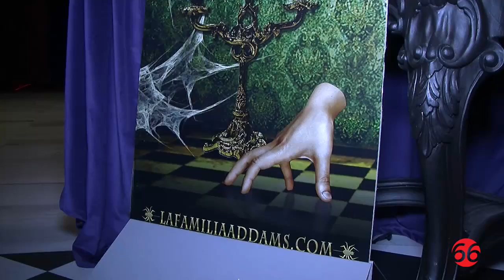Entrevista a Xavi Mira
Interpreta a Gómez en el musical 'La Familia Addams'